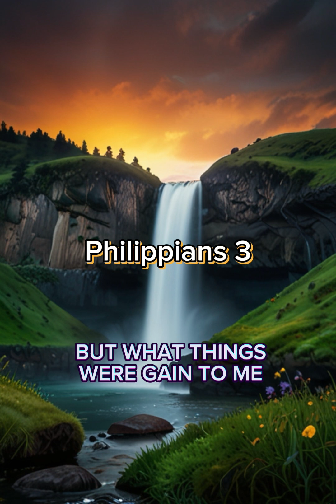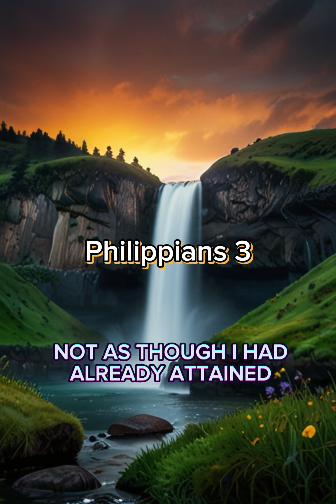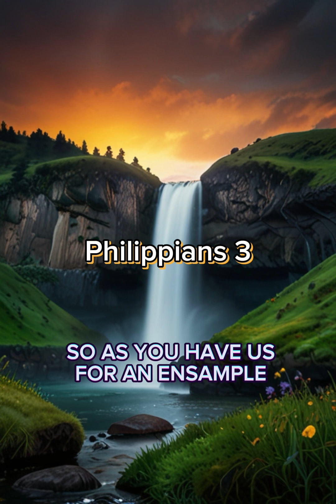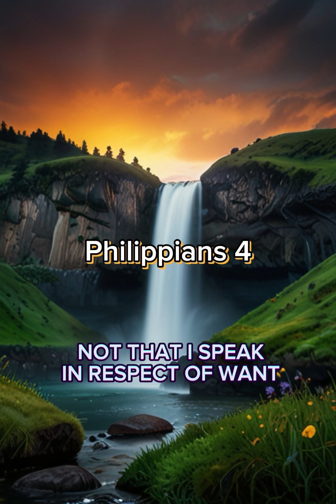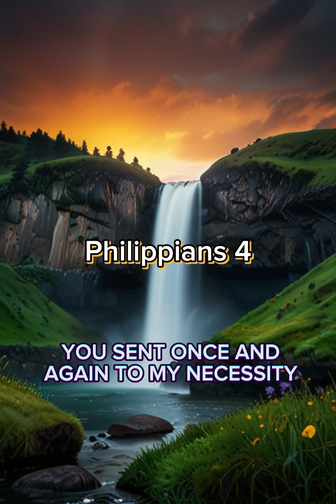Philippians 3-4. Audio Holy Bible. KJV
This is the King James Version. I just change words like “speaketh” to “speak”, because I think it reads better.